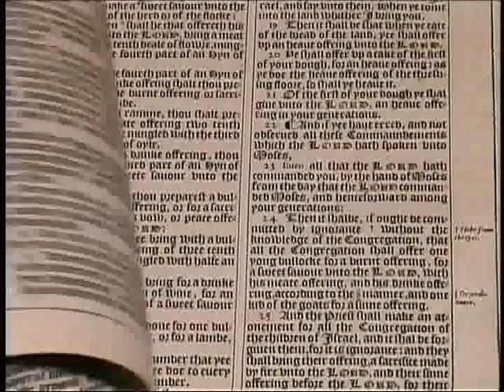317. Word Pictures - Zephaniah and Haggai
Zephaniah and Haggai